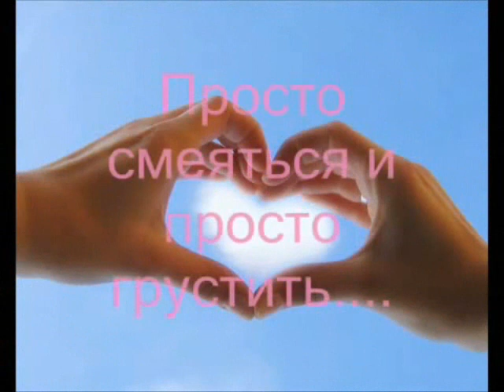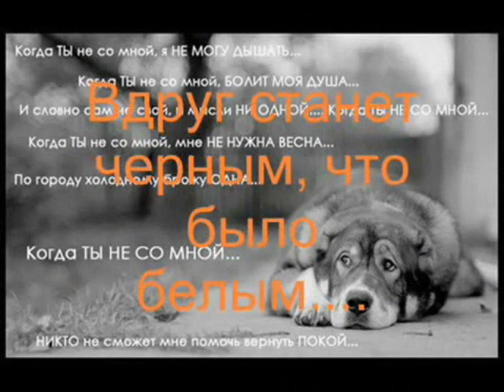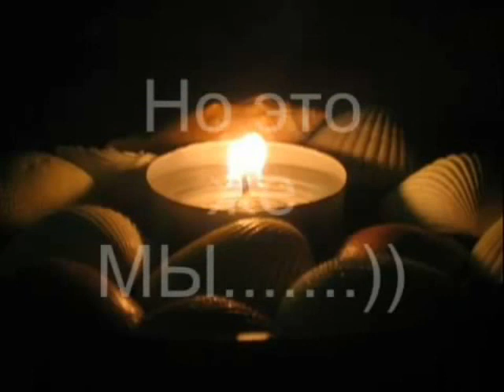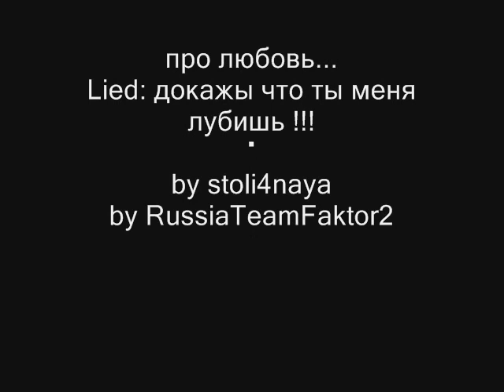про любовь... / über die liebe ....